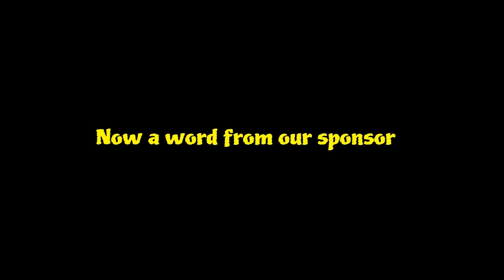GTA V, Story Mode: 020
In this series we will cover Grand Theft Auto V
and follow Michael, Trevor & Franklin around Los Santos.